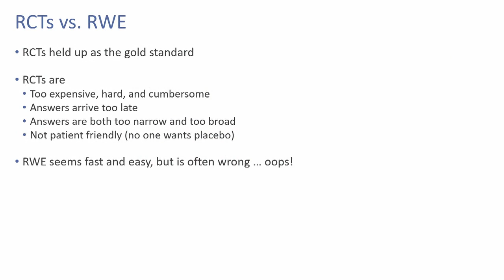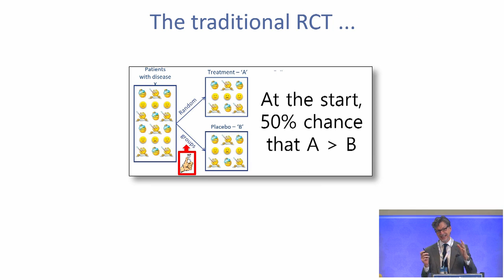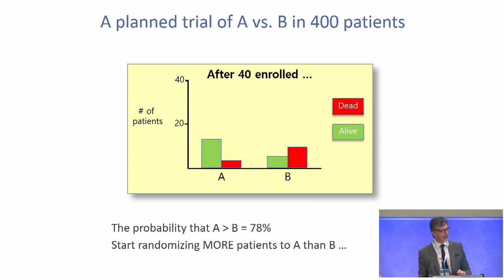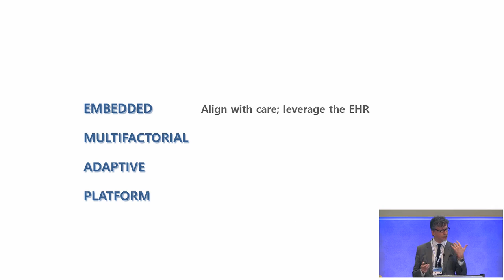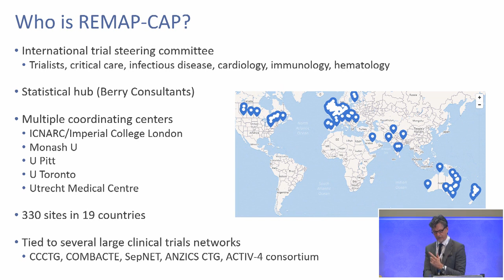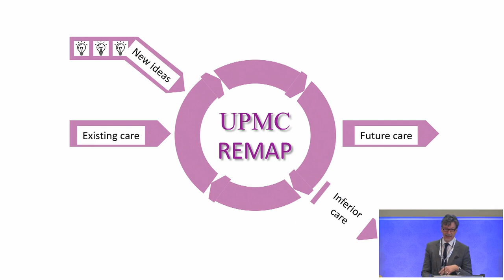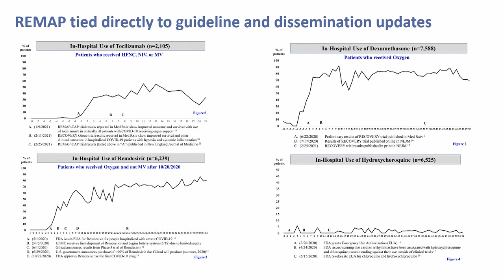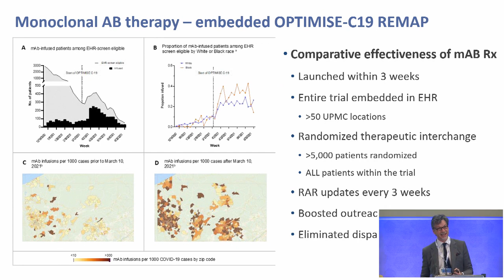PMWC2021 East Meeting - Derek Angus, MD, MPH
Dr. Angus shares with us his groundbreaking work in clinical trials, bringing Bayesian Inference to Randomized Clinical Trials.  The work led by Dr. Angus, detailed in three publications in the New England Journal of Medicine, formed the basis of how monoclonal antibody therapy treatments can help those in the ICU with severe COVID-19 infections.